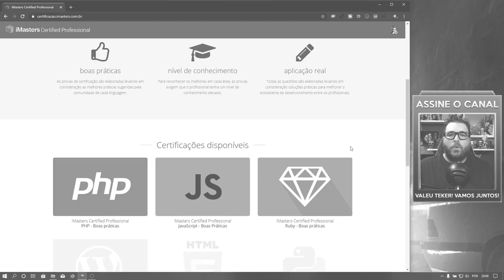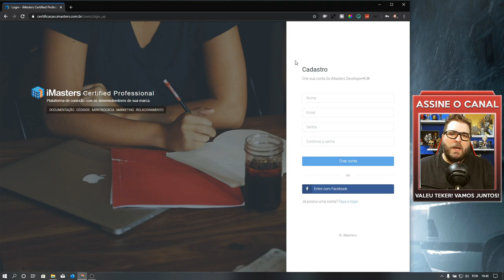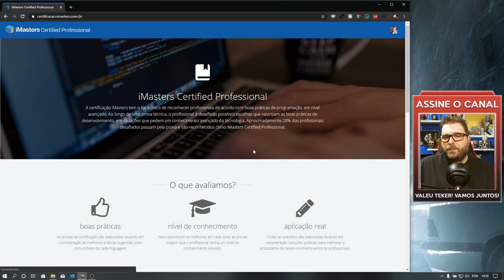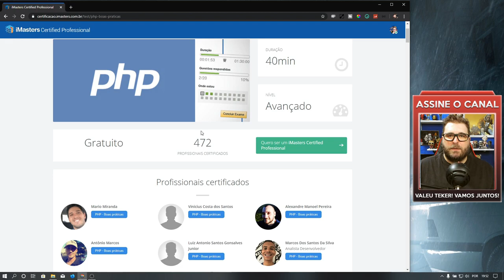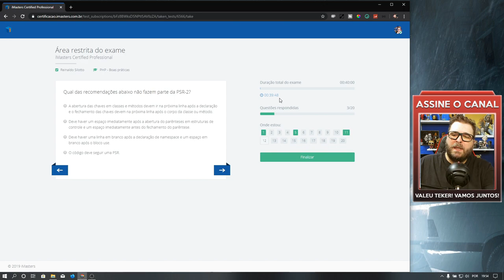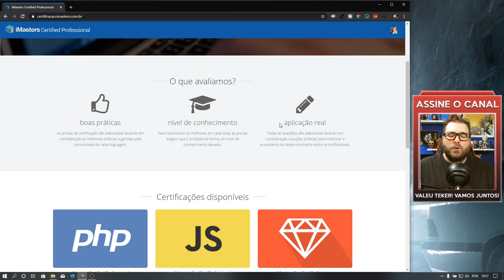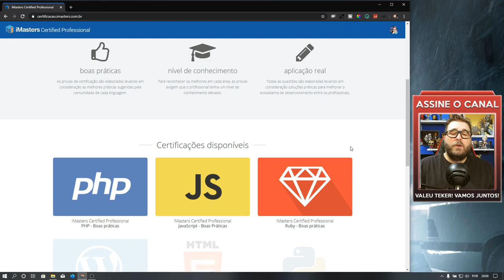Tire sua Certificação de Boas Práticas em PHP e JS [GRÁTIS]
Confira a plataforma de Certificações Profissionais em boas práticas nas linguagens PHP, Ruby e JavaScript. Você pode ser um profissional certificado e fazer parte deste restrito grupo de profissionais programadores BR.